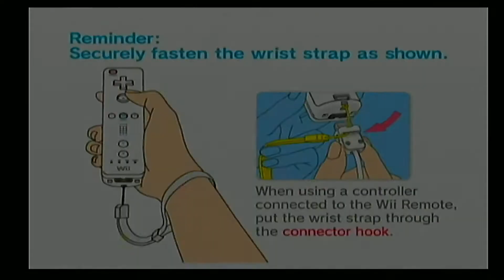prince of persia rival swords part 2